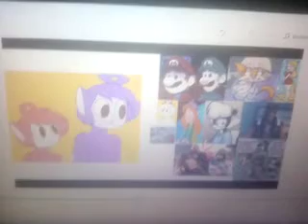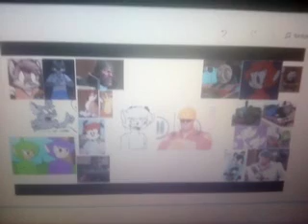Sabrina Online Deviantart Music Video 15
Mario
Luigi
Lance
Sabrina Shunk
Clarisse Cat
Thomas Woolfe
Amy The Squirrel
Rob Steele
Sheila Vixen
Tor The Dog
Tammy Vixen
Zig Zag
R.C Raccoon
Helen Dish
Tinky Winky
Dipsy
Laa Laa
Po
The Guardian Tubby
Red Scout
Blue Soldier
Red Pyro
Blue Demoman
Red Heavy
Red Engineer
Blue Medic
Red Sniper
Blue Spy
Thomas The Tank Engine
Edward The Blue Engine
Henry The Green Engine
Gordon The Big Engine
James The Red Engine
Percy The Small Engine
Toby The Tram Engine
Duck Engine
Oliver Engine
Emily Engine
Rosie Engine
Rebecca Engine
Boco Engine
Murdoch Engine
Billy Engine
Hank Engine
Lady Engine
Yakko
Wakko
Dot
Minerva Mink
Buttons
Rita
Runt
Slappy Squirrel
Skippy Squirrel
Pinky
Brain